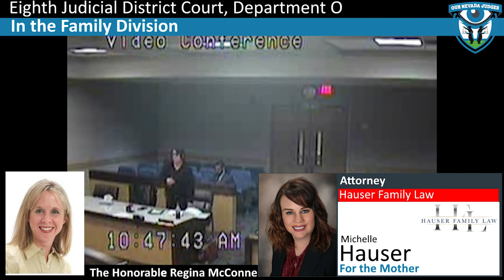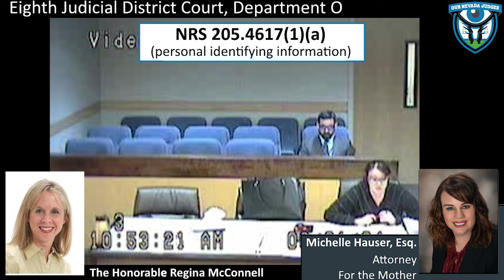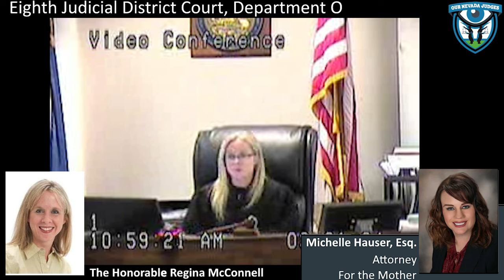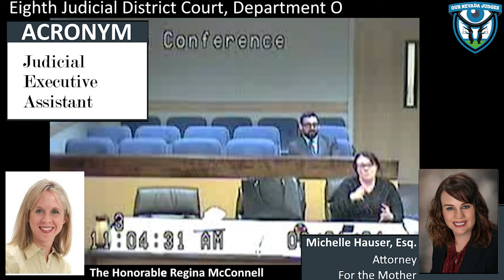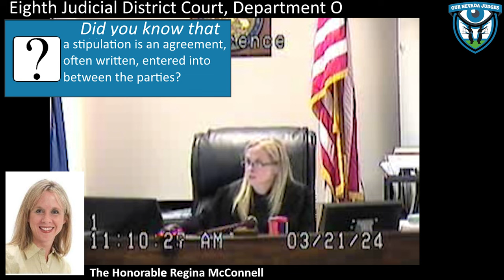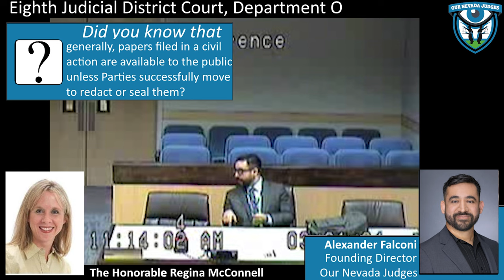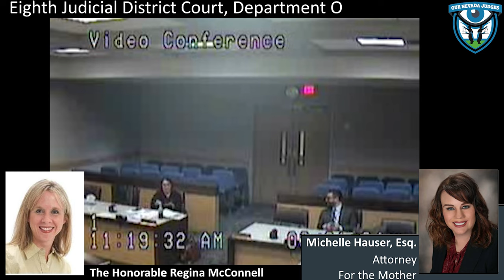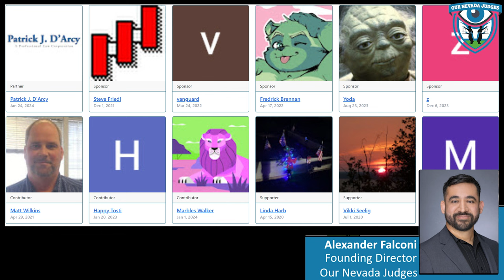D.T., a Mother vs R.R., a Father, March 21, 2024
The Honorable Regina McConnell, Eighth Judicial District Court, Department O, Family Division, presiding over a camera access hearing. Attorney Michelle Hauser appeared on behalf of the Mother. Attorney Alex Ghibaudo appeared on behalf of the Father. Attorney Luke Busby appeared on behalf of Our Nevada Judges, Inc. The Court overrules Mother's objection.